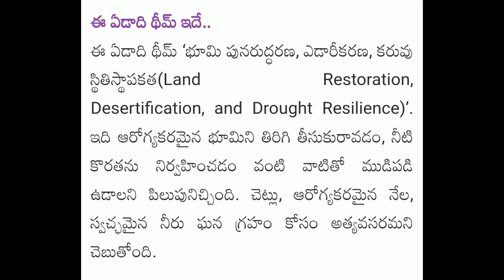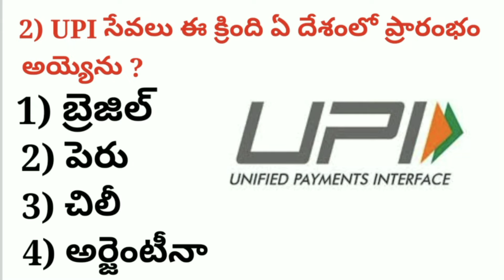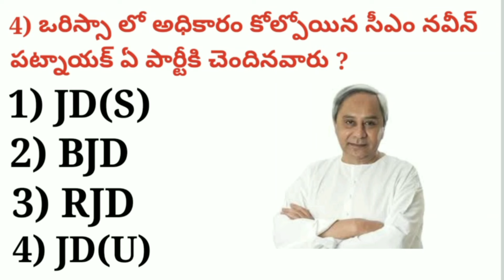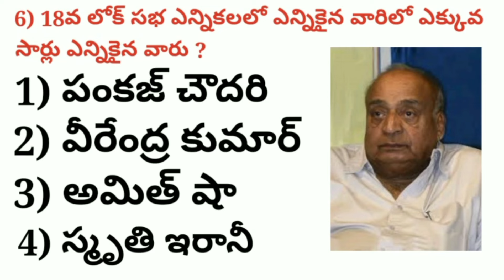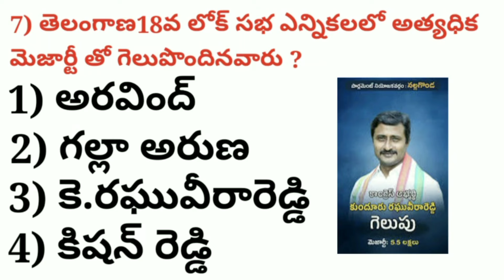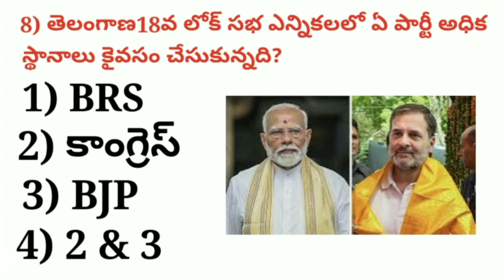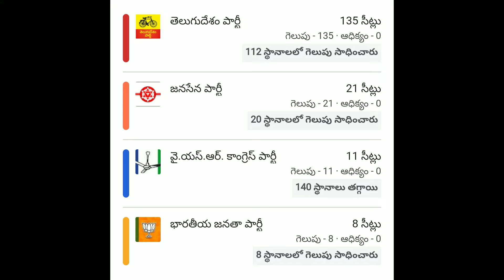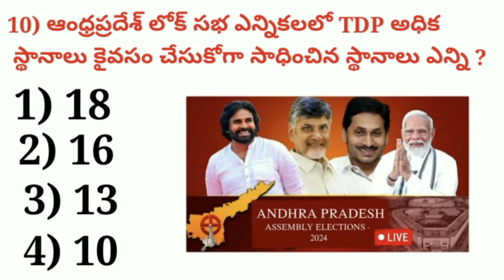2024 June 5,Current Affairs||Sudheer Sir||Group 1,2,3||SI PC||JL DL||SSC Banks||Railways